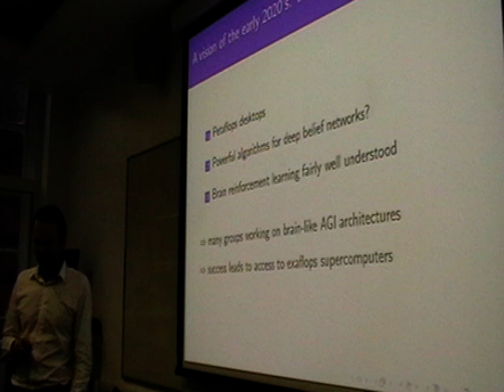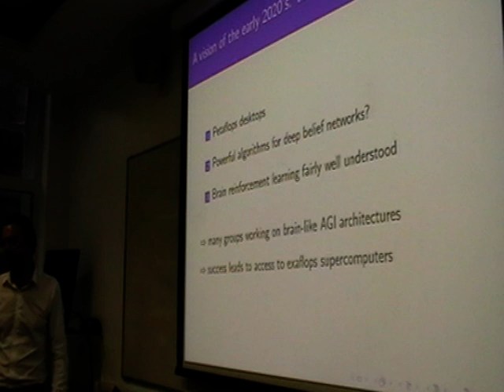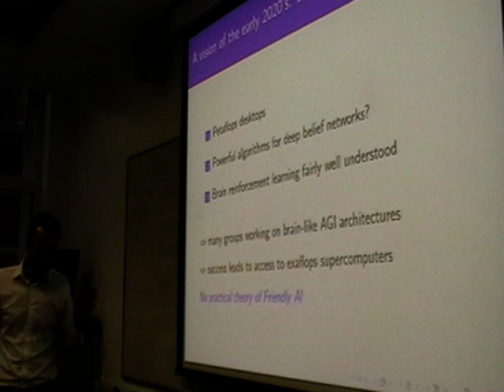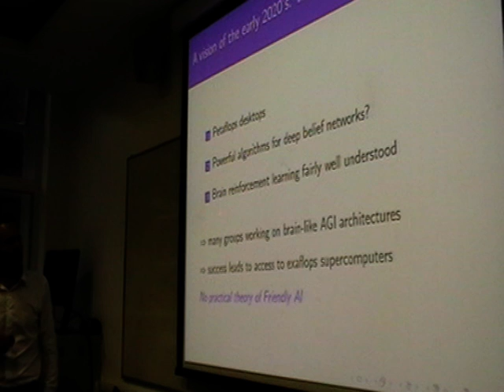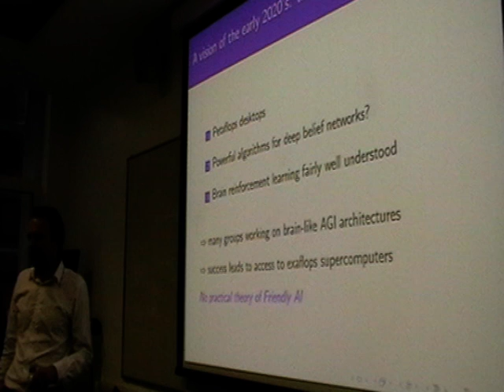Machine Super Intelligence - Shane Legg on AI [UKH+] (12/12)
What ever happened to the ambitious aims of artificial intelligence, specifically, its original goal of creating an "intelligent machine"? Are we any closer to this than we were 20 or 30 years ago? Indeed, have we made any progress on figuring out what intelligence is, let alone knowing how to build one? After all, if we had a clearer idea of where we want to get to, we might be able to come up with some better ideas on how to get there!

Clearly, artificial intelligence could do with a better theoretical foundation. This talk will outline work on creating such a foundation:

*) How can we formalise machine intelligence?
*) Solomonoff Induction: a universal prediction system.
*) AIXI: Hutter's universal artificial intelligence.
*) MC-AIXI: a computable approximation of AIXI.
*) Can the brain tell us anything useful for building an AI?
*) Is building a super intelligent machine a good idea?

** About the speaker:

Dr Shane Legg is a post doctoral research associate at the Gatsby Computational Neuroscience Unit, University College London. He received a PhD in 2008 from the Department of Informatics, University of Lugano, Switzerland. His PhD supervisor was Prof. Marcus Hutter, the originator of the AIXI model of optimal machine intelligence.

Upon the completion of his PhD he won the $10,000 Canadian Singularity Institute for Artificial Intelligence Prize and was also awarded a post doctoral research grant by the Swiss National Science Foundation.

Shane is a native of New Zealand. After training in mathematics he began a career as a software engineer, mostly for American companies specialising in artificial intelligence. In 2003 he returned to academia to complete a PhD.

His research has been published in top academic journals (e.g. IEEE TEC), and featured in mainstream publications (e.g. New Scientist). All of Shane's publications, including his doctoral thesis "Machine super intelligence", are available on his

This lecture was recorded on 31st of October 2009 at the UKH+ meeting. For information on further meetings please see: